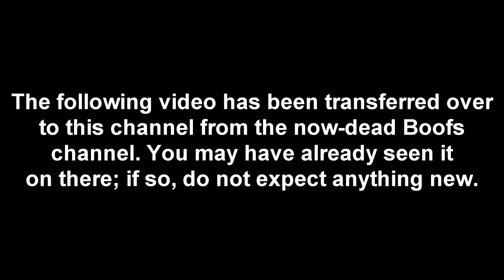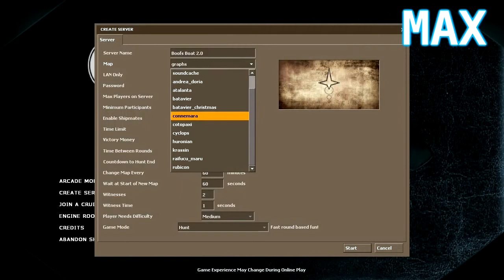[LET'S PLAY] The Ship - Part 1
Tighty-whitey man, what do you have to say?

(Transferred over from the now-dead Boofs channel.)